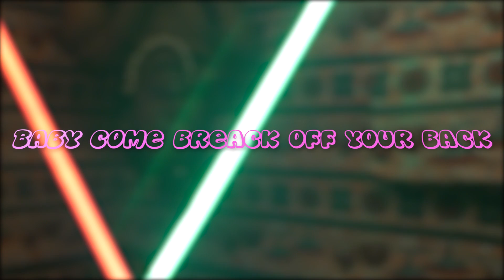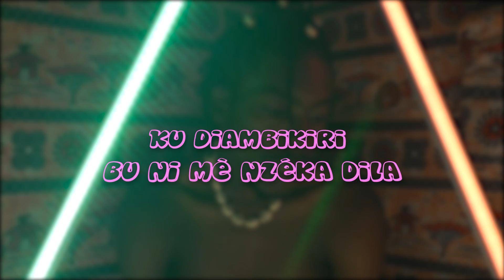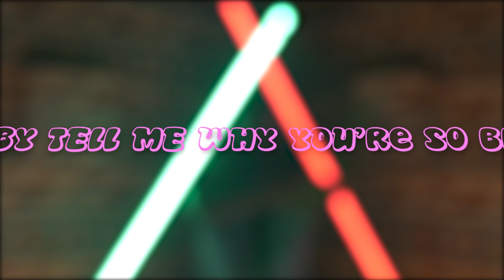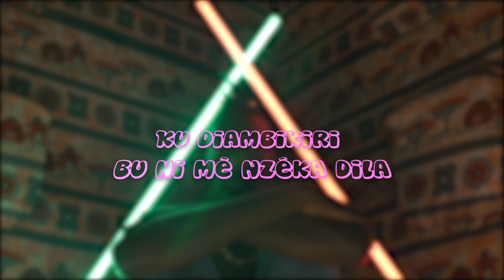Asapolis - Bonbon Sifflet (Official Lyrics Video)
merci a tout ceux qui me supporte, merci la nation du soleil big love. XO XO

Beat by : Asapolis
Written by : Asapolis
MIX/MAS : Mvz tomate
Label : Dhetty Entertainment

STREAM BONBON SIFFLET :

li.sten.to/bonbonsifflet

/social media/